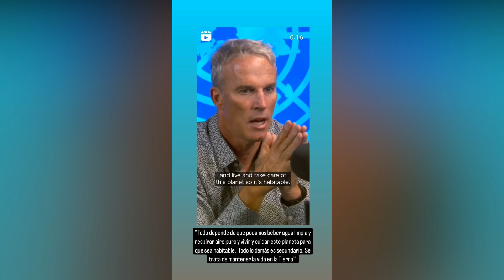KEREM BURSIN NUEVO PROYECTO ULTIMAS NOTICIAS 14/12/23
KEREM BURSIN NUEVO PROYECTO ULTIMAS NOTICIAS 14/12/23.Todas las noticias de Kerem Bursin y su proyecto theoliverse. Kerem Bursin y su nuevo proyecto metaverso.Todas las noticias de Kerem Bursin y Hande Ercel.HAnde Ercel nuevo anuncio Nocturne .Hande Ercel nueva entrevista en cannes.Nueva serie de Kerem Bursin.Hande Ercel en Cannes .Nueva entrevist de Hande Ercek ,.Kerem Bursin nueva serie romántica con HAFSANUR SANCAKTUTAN . Hande Ercel en Italia .Hande Ercel nuevo proyecto con Burak DEniz .Kerem Bursin nuevos proyectos.Kerem Bursin nueva entrevista  embajador clima.Todas las noticias de Kerem Bursin y Hande Ercel en el mundo de Mery. Encontraras entrevistas de Kerem Busin y Hande Ercel. Todas las noticias de la relacion de Kerem Bursin y Hande Ercel. LAs fotos de la reconciliacion. Noticias sobre los proyectos de Kerem Bursin y Hande Ercel. Kerem Bursin en España, Madrid, Italia ,Texas, EEUU-Hande Ercel en Italia, en Paris. Kerem bursin nueva entrevista hablando proyectos .Rumores sobre la nueva pareja de Hande Ercel. Os cuento la verdad Sobre estos rumores .Nueva entrevista de Hande Ercel. Hande Ercel en Paris. Kerem Bursin nuevos proyectos en España. Kerem bursin en el estreno de  A TODO TREN 2.  Nueva entrevista de Hande Ercel hablando de Kerem Bursin y proyectos. Reconciliacion Hanker , Kerem Bursin y Hande Ercel vistos juntos..Kerem Bursin estreno de Eflatum en Bosforo.Nueva entrevista de Hande Ercel .Entrevista de Kerem Bursin coincide con Hande Ercel en mismo luegar .Kerem Bursin para la revista ESQUIRE  Turquia .Kerem Bursin nueva entrevista ESQUIRE Turquia. Kerem Bursin en el cumpleaños de HeForShe .Kerem Bursin en Barcelona, Kerem Bursin enamorado de España. .KErem bursin de nuevo en España. Kerem Busin en Vigo.Ultimas noticias de Kerem Bursin y Hande Ercel .Kerem Bursin viene a Madrid.Hande Ercel mujer del año para elle .Nuevo anuncio de Hande Ercel para Atasay.Hande Ercel en el evento Atasay. Todas las novedades de HAnde Ercel en Dubai,IT. Hande Ercel en Budapest